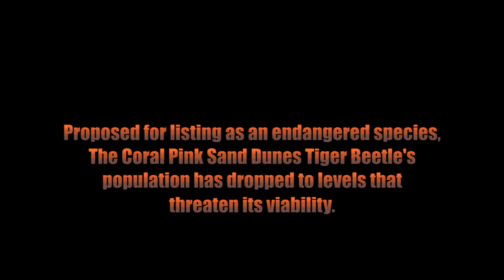Coral Pink Sand Dunes Tiger Beetle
the almost endangered tiger beetle at Pink Coral Sand Dunes State Park. These Beetles only live in an area of around 1 square mile of land and there is less than 5000 of them left